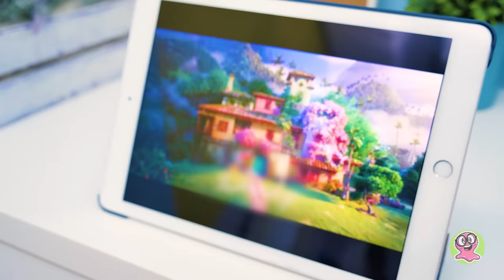Fabrication de Casita || La Maison Magique des Madrigal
Coucou, les amis ! Aujourd'hui, nous allons fabriquer Casita, la maison magique des Madrigal. Pour cela, pas besoin d'aller jusqu'en Colombie. Tout ce dont nous avons besoin, c'est de carton !

La Casa Madrigal, autrement appelée Casita, est tirée du film d'animation Encanto. C'est le foyer de la famille Madrigal, une maison magique qui tire son pouvoir du milagro ("miracle") reçu par la famille sous forme de chandelle. La Casa Madrigal est un bâtiment carré de trois étages qui renferme, en son centre, une cour à ciel ouvert. Il y a de nombreux petits balcons situés sur les murs extérieurs, et le toit de la maison est en tuiles rouges. Le rez-de-chaussée est constitué de pièces à vivre, comme la cuisine et la salle à manger. Le deuxième étage se compose essentiellement d'un long balcon qui donne sur la cour et c'est là que se trouvent toutes les chambres. Le troisième étage est constitué de la tour de Bruno et d'une pièce avec une fenêtre ouverte où se trouve la chandelle.

Cette maison magique nous inspire beaucoup, c'est pourquoi nous avons décidé de créer notre propre Casita miniature à partir de notre matériau préféré : le carton ! Et, vous savez quoi ? Hé bien, elle est magique ! Alors, regardez notre nouveau tuto et suivez les étapes, une par une, de la fabrication de Casita. Et n'oubliez pas de consulter d'autres vidéos surprenantes sur notre chaîne :